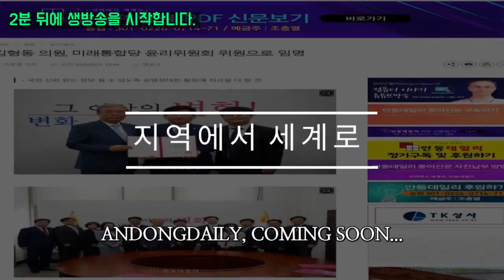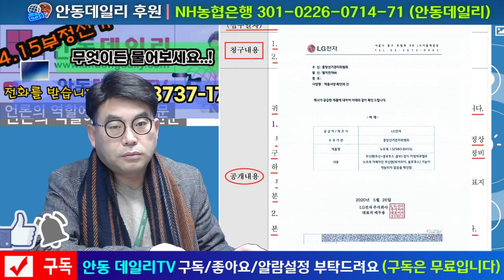[특종] [선관위, 거짓말 확인됨] [엘지그램 노트북, 무선랜카드 장착된 채로 선거를 치뤘다. 시연회에서 보여 준 노트북에 무선랜카드에 장착 흔적 남아... 공개하라 노트북을...